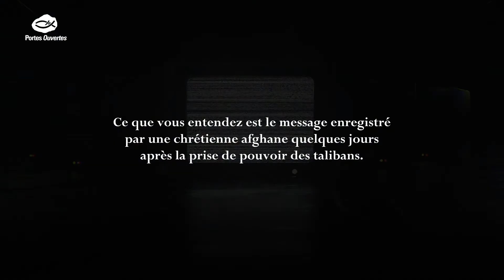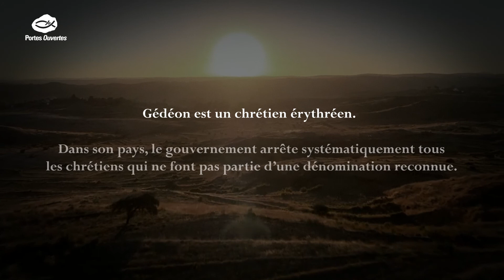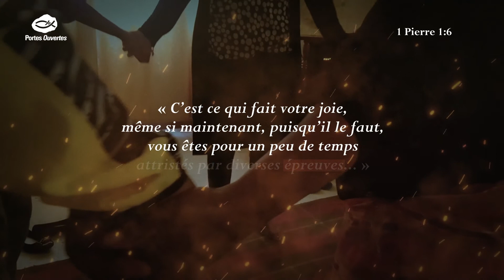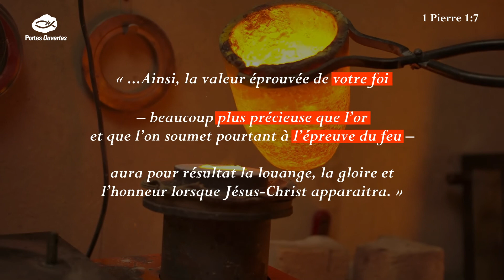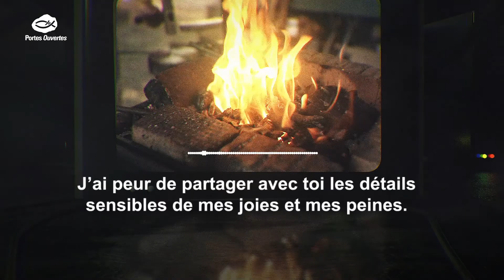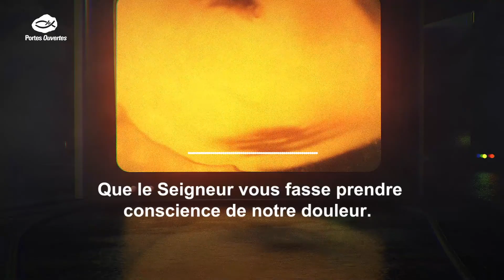Quand l'épreuve renforce ta foi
Cette vidéo a été réalisée pour le Dimanche de l'Eglise Persécuté 2022. Pour découvrir le DEP de cette année, rendez-vous

Musiques :
Breaking Out - Luke Richard
Decoherence - Scott Buckley
Resolutions - Scott Buckley